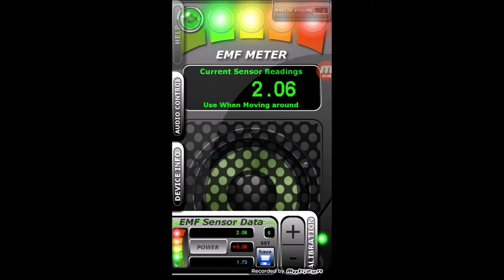4 Boomer Rocks promo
Brahs